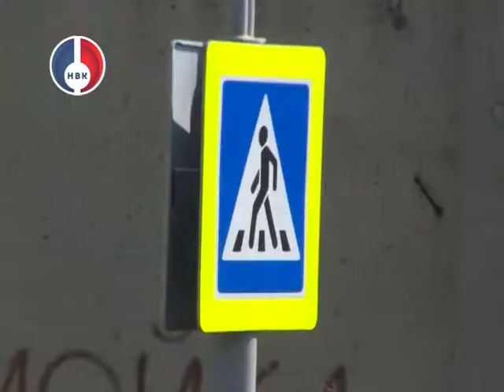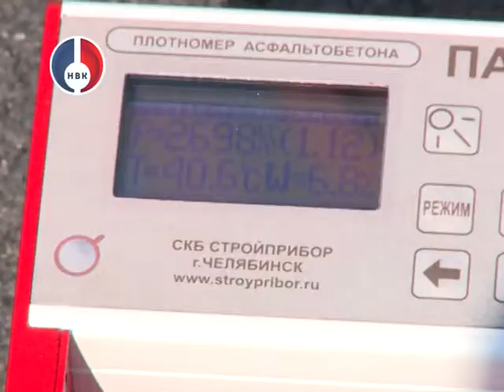Ремонт дороги в дождь – возможно ли это?